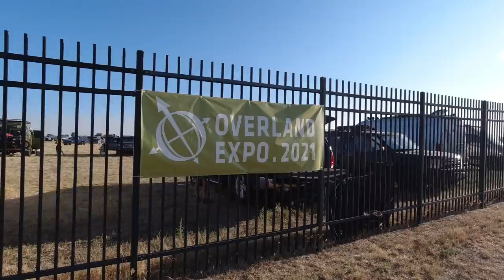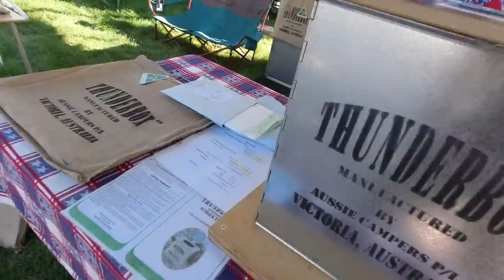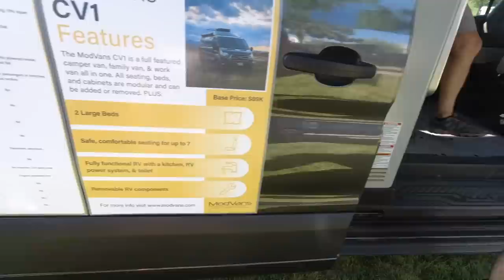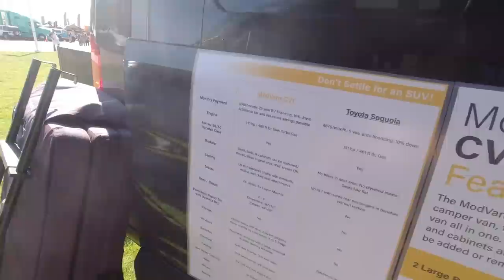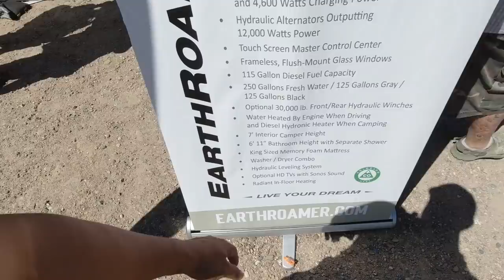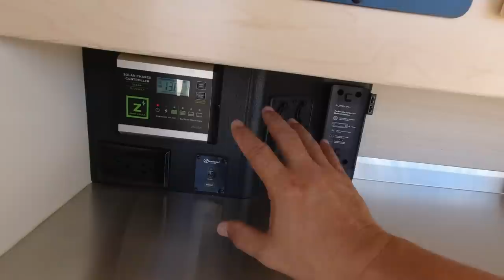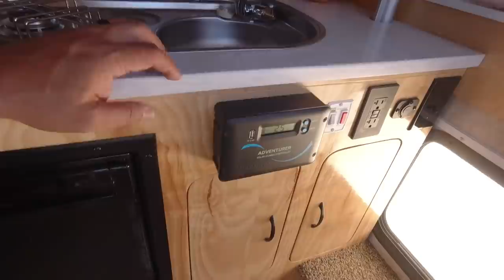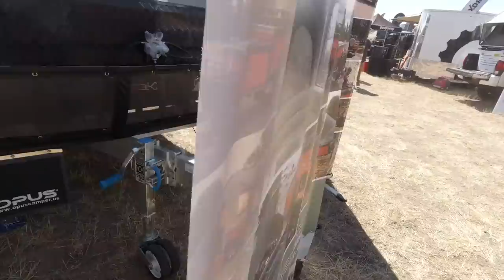Overland Expo Mountain West 2021 (day 1)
This is my compilation video of day 1. Its just a snippet of all the things I saw.

Some of the booths will have their own "full video" uploaded to my channel later.

time stamps...

intro 00:00
mercedes of loveland 1:24
redtail overland 1:40
mammoth campers 4:17
mitsubishi space gear van 8:11
thunder box 10:24
Alta bike racks 11:38
frieghtliner fire service RV conversion 15:15
new Toyota color electric lime 16:17
ford F550 liquid spring smart suspension 16:45
modvans 17:51
scout campers 23:50
brew trek overland coffee press 30:56
quiet kat ebike 32:04
Prius overland vehicle 34:30
four wheel campers 38:28
winnebago ekko 40:42
GMC Canyon overland edition 43:54
alucab truck tent 47:34
antishanty 51:15
 wanderful wheels 58:58
earthroamer 1:01:04
earthship overland 1:02:29
 phoenix campers 1:06:27
nu camp boondock trailer 1:11:40
opus trailers 1:17:52
bison overland 1:21:49
field van 1:25:08

You can use this link as a jump off point to browsw around Amazon. Here is the camera I use. I love the DJI OSMO action because it has image stabilization (no 3 axis gimbal needed and a front facing screen)

All my videos comply 100% with Youtube's firearms policy. Nothing illegal is featured.